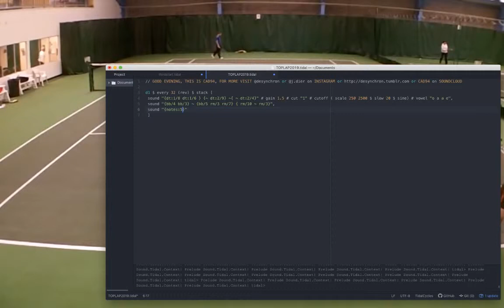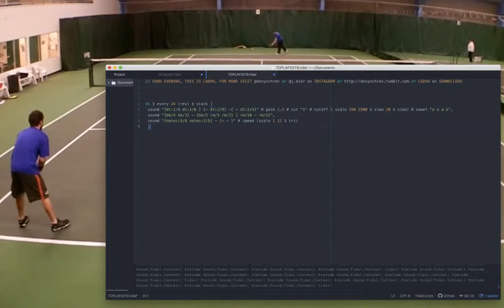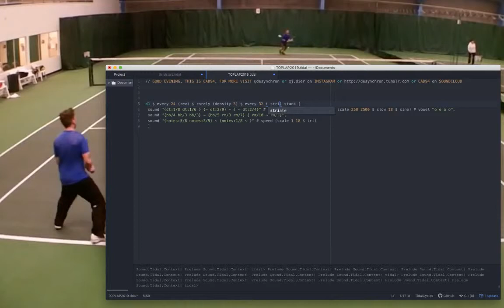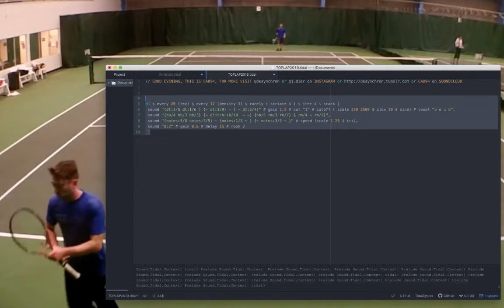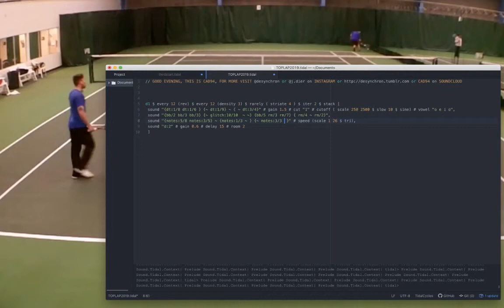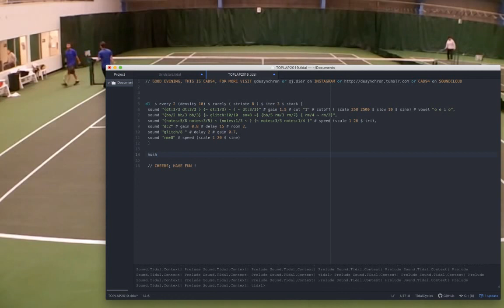TOPLAP15 - CAD94 - 16 February 2019 23:00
TOPLAP15 live performance by CAD94 from Munich, Germany
Using TidalCycles